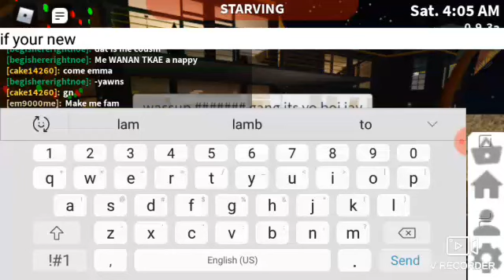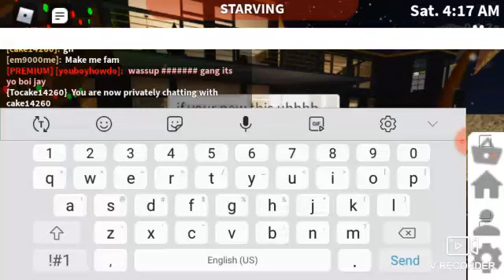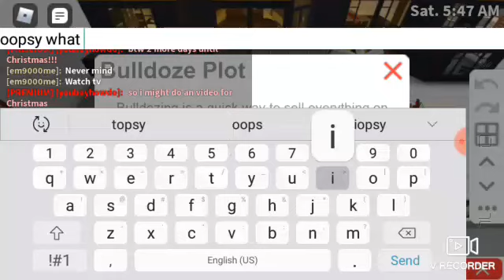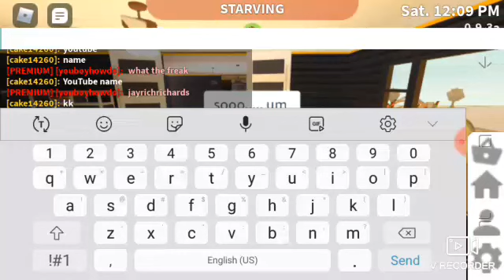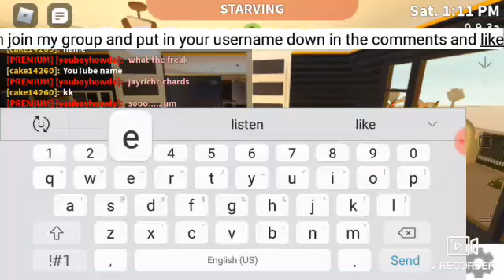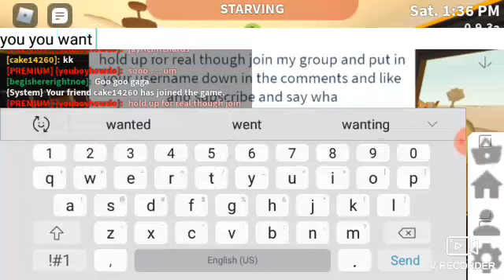what we do while we wait for Christmas